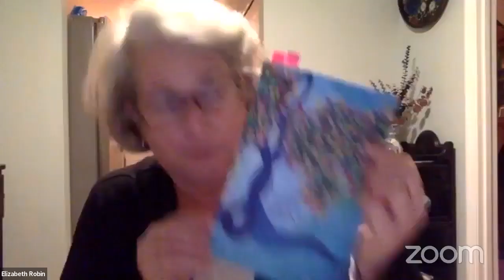January Open Mic Night, Featuring James Davis May, Author of Unusually Grand Ideas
Our monthly virtual Open Mic Night is presented in partnership between the Pat Conroy Literary Center and the South Carolina Writers Association. Our featured writer for January is James Davis May, author of the forthcoming poetry collection Unusually Grand Ideas.

About Our Featured Writer
James Davis May is the author of Unusually Grand Ideas, forthcoming from Louisiana State University Press in February 2023. His previous collection. Unquiet Things, was published by Louisiana State University Press in 2016 and named runner-up for the Georgia Author of the Year Award in poetry. His poems have appeared in Five Points, Guernica, The Missouri Review, New England Review, The New Republic, The Southern Review, and elsewhere. He has received scholarships and fellowships from The Sewanee Writers’ Conference, Inprint, and the Krakow Poetry Seminar. In 2016, his poem “Ed Smith” won the Poetry Society of America’s Cecil Hemley Award. He is an Assistant Professor of English at Mercer University, where he directs the creative writing program, and a 2021 National Endowment for the Arts Fellow in Poetry.